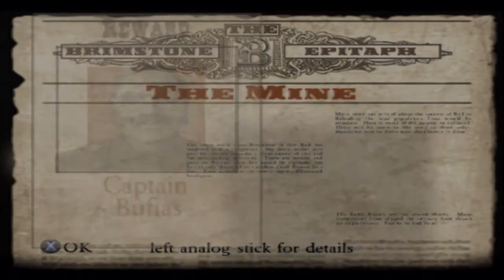Red Dead Revolver - Part 5/6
Shadow Wolf